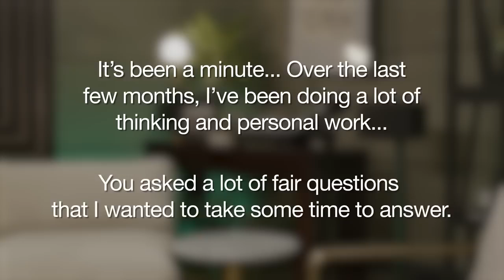Will Smith addresses Oscars slap, apologizes to Chris Rock (Full Video HD)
Will Smith has apologized to Chris Rock for slapping the comedian at the Oscars earlier this year. Reason on why and why not.

Do you think he apologized right way, with the right words?